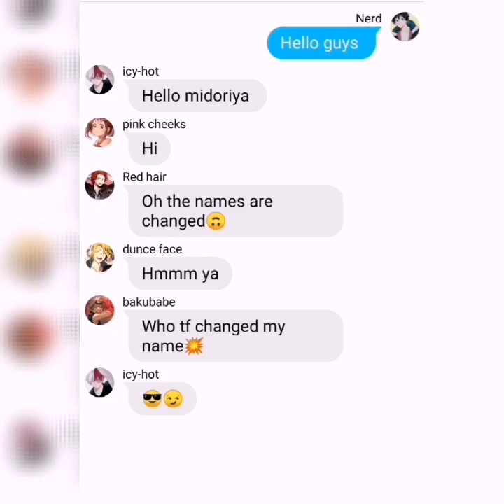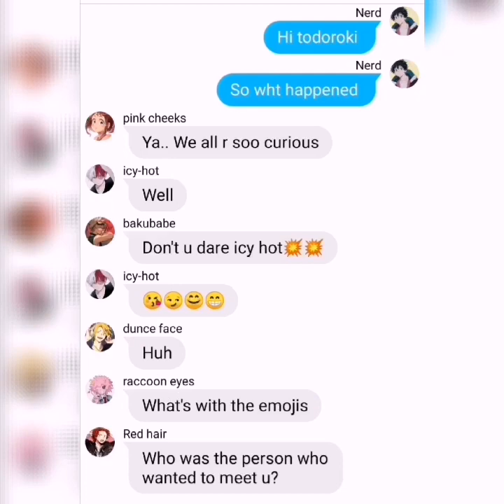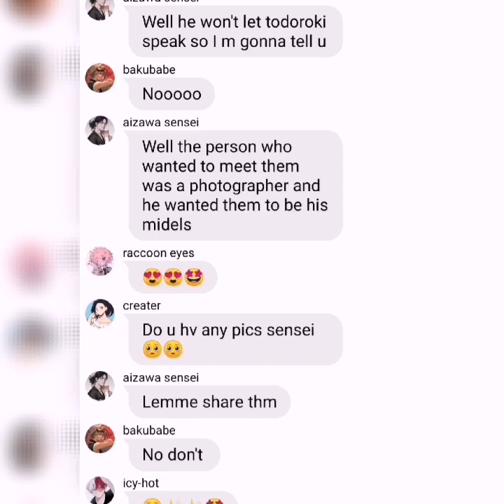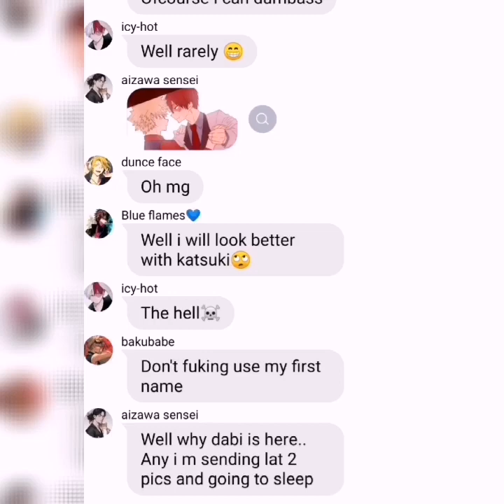-BNHA texts-🤩 TODOBAKU became models✨